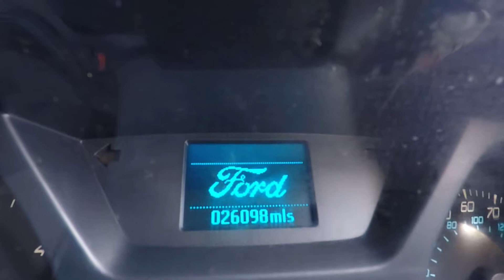2016 (66) Ford Transit Custom 2.2 Tdci 290 L1 H1 Panel Van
2016 (66) Ford Transit Custom 2.2 Tdci 290 L1 H1 Panel Van in Frozen White. The van is a 1 Owner with Full Service History Print and has Remote Locking, Electric Windows, ABS Brakes, Traction Control, Side Load Door, Rear Barn Doors and Has Been Ply-Lined. The van has done just over 26k. Our Screen Prices includes the remaining Ford Warranty & 12 Months AA Cover. Finance today and make no payments for 2 months, sts. Further details upon request. Additional pictures of this and all our stock are